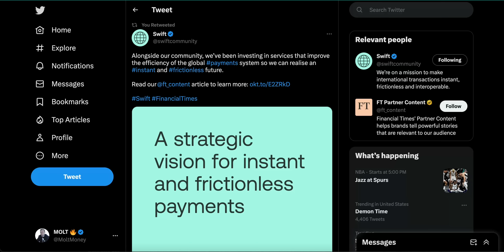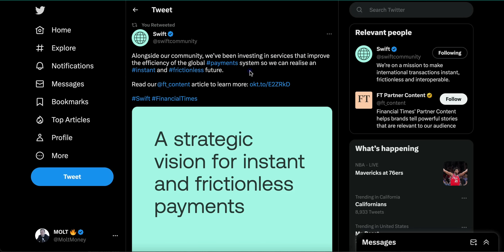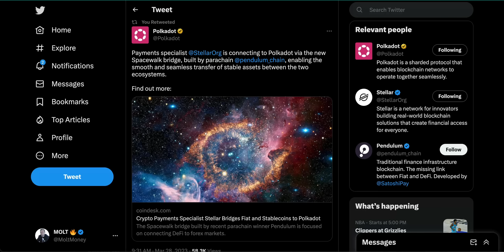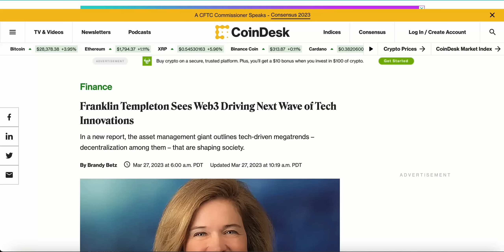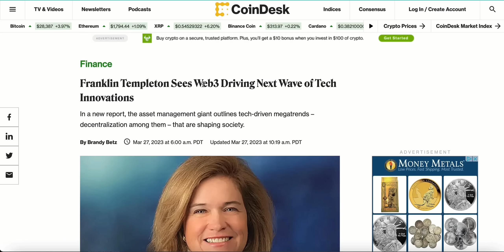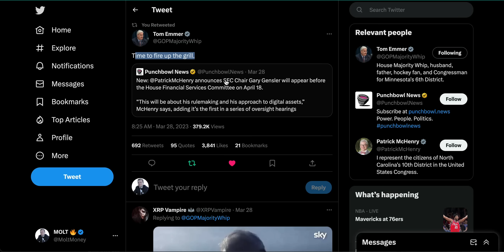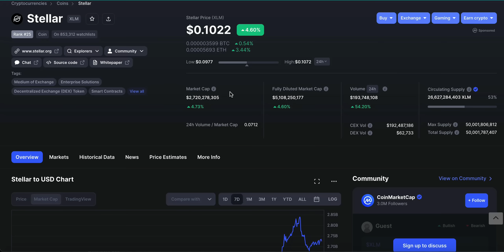🔥 XLM LUMEN: 🚨 Stellar TRILLIONS CONFIRMED!!!! 🚨(Details)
STELLAR XLM TRILLION DOLLAR OPPORTUNITY!!!

none of this is financial advice. I am not a financial advisor. Please do your own due diligence and make your own decisions when researching cryptocurrency is good luck.